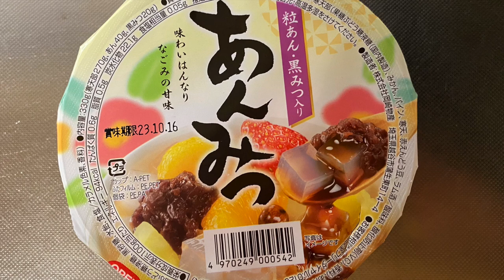【スイーツ（JAPAN sweets）】あんみつ（Anmitsu）「岡崎物産」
あんみつ（Anmitsu）

138円（税込149.04円）
生協での価格（2023年7月現在）

94kcal（100gあたり）